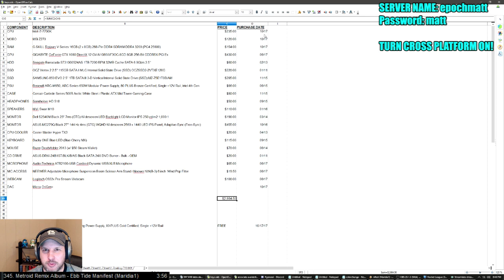'89 Batmobile and The Tumbler! LIVE Rocket League Community Games!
If you are enjoying my content, please leave a LIKE on the videos, it really helps!

You can add me on Steam to play!

Your financial support is never expected but insanely appreciated! For those wanting to give back, here is the link!

About this game:

Soccer meets driving once again in the long-awaited, physics-based sequel to the beloved arena classic, Supersonic Acrobatic Rocket-Powered Battle-Cars!

A futuristic Sports-Action game, Rocket League, equips players with booster-rigged vehicles that can be crashed into balls for incredible goals or epic saves across multiple, highly-detailed arenas. Using an advanced physics system to simulate realistic interactions, Rocket League® relies on mass and momentum to give players a complete sense of intuitive control in this unbelievable, high-octane re-imagining of association football.